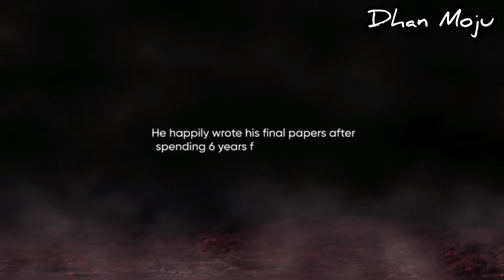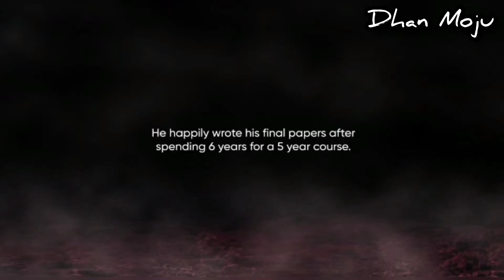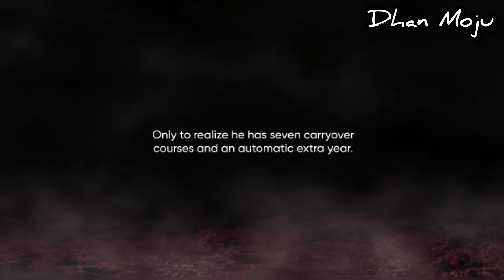DEAREST SUICIDE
Thanks for such a wonderful book @pagidiexpressions